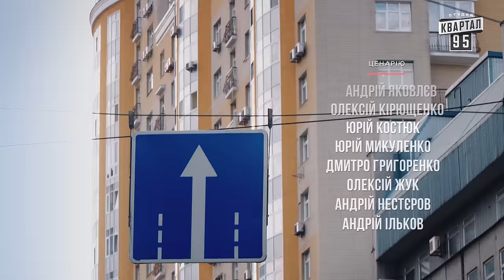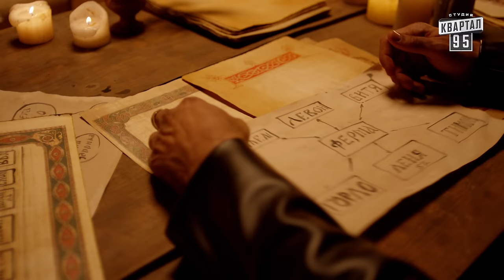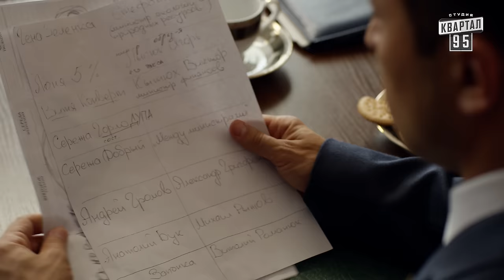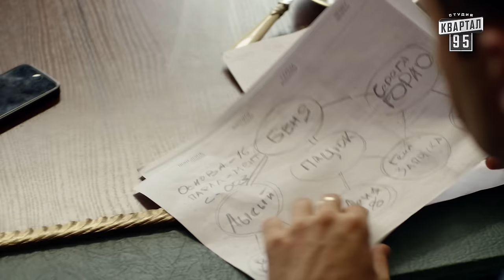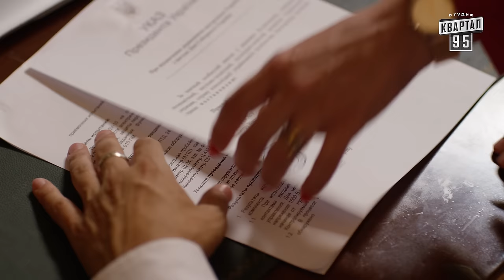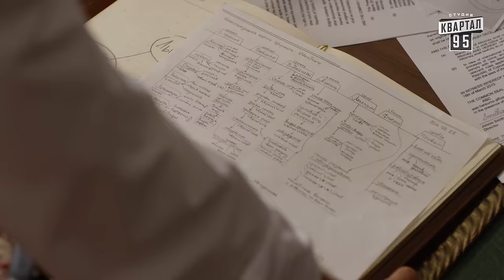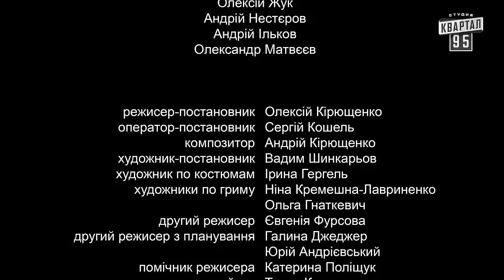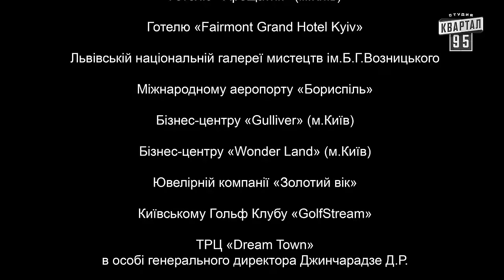Слуга Народа 2. От любви до импичмента - 1 и 2 серии | Премьера сериала 2017 в 4к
Слуга Народа 2 сезон, серии 1 и 2: Президент Украины, Василий Голобородько, просыпается в холодном поту после сна, в котором его предали лучшие друзья. Немного придя в себя он быстро успокаивается, т.к. это всего лишь сон, а в реальности у президента сегодня день рождения. Но посмотрев новости, Голобородько вдруг понимает, что праздника не будет, ведь в стране произошел государственный переворот.

Ігри Приколів - повні випуски Контент перероблений для міжнародного використання